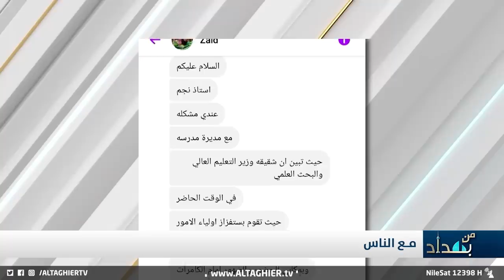مديرة مدرسة تتنمر على طالبة عراقية والسبب صادم !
موقع قناة التغيير الفضائية الالكتروني